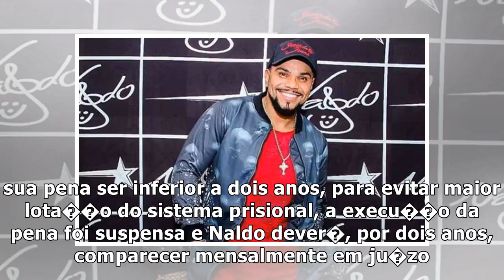Naldo � condenado a 4 meses de reclus�o por agress�o a Ellen Cardoso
por Estad�o Conte�do 15/06/2018 17:12 (foto: Reprodu��o/Instagram) Em dezembro, Naldo Benny foi acus...